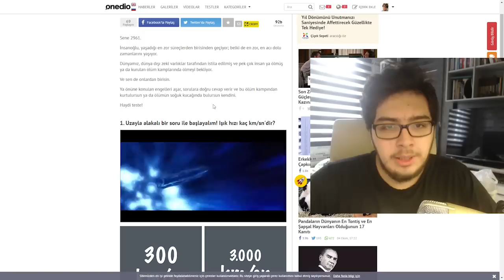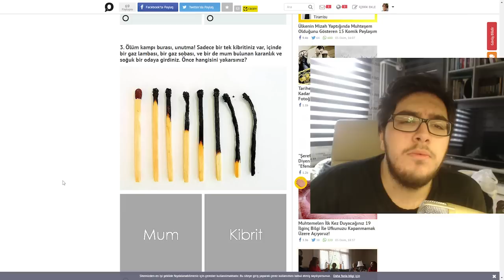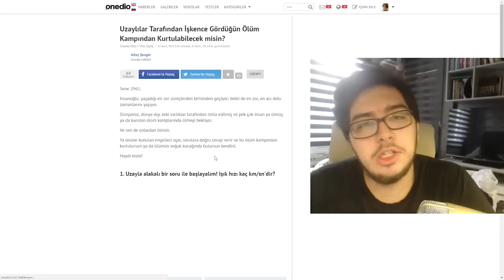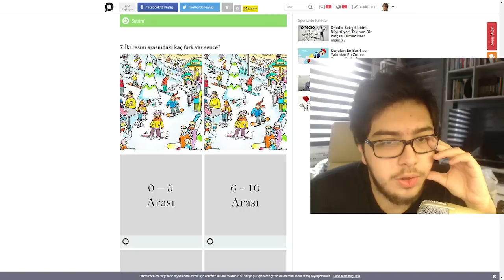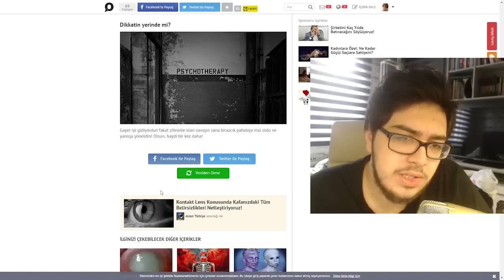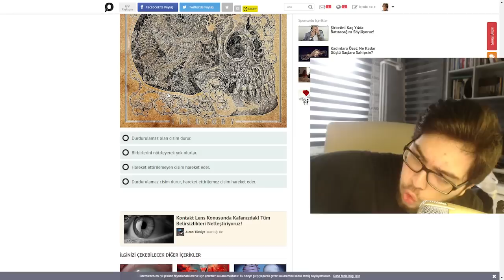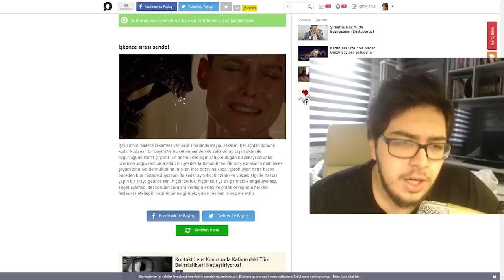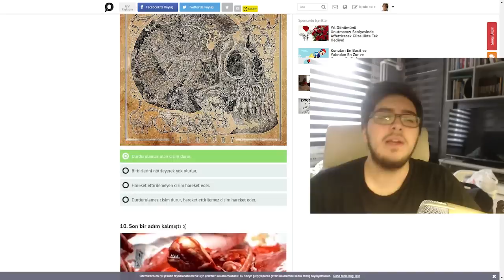UZAYLILARIN KAMPINDAN KURTULABİLECEK MİYİM?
Video hakkındaki düşüncelerinizi yorum bölümüne yazabilirsiniz!